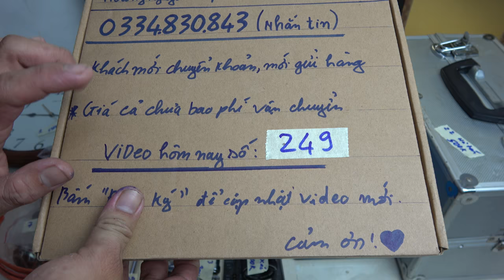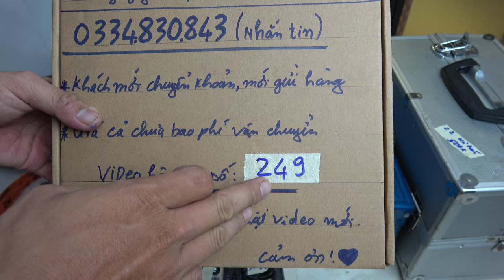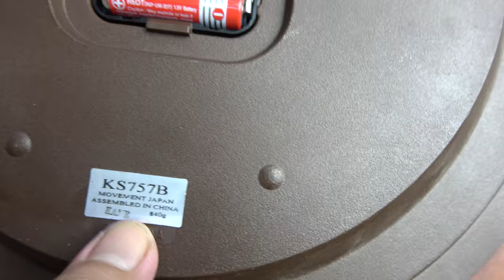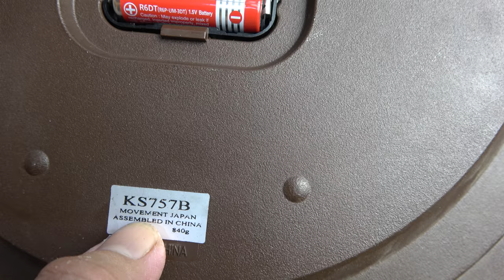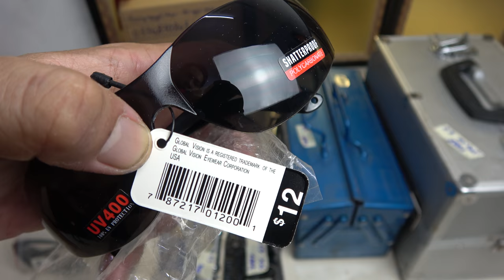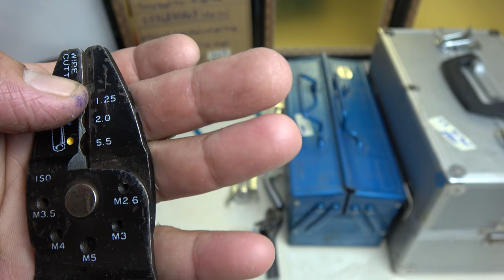VIDEO 249 thùng đồ nghề nhật mỏ lếch usa🇺🇸 mát kính mát khui rượu đồng hồ japan